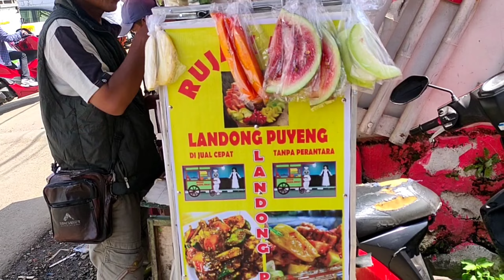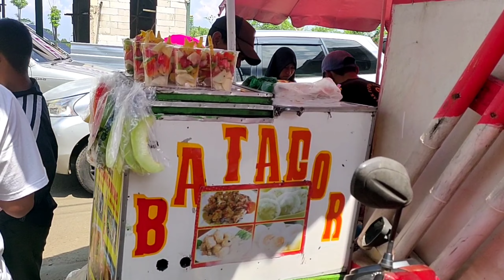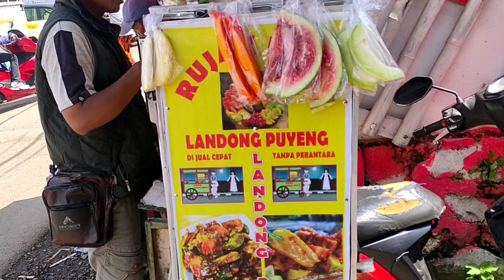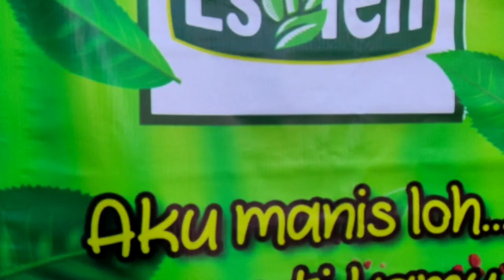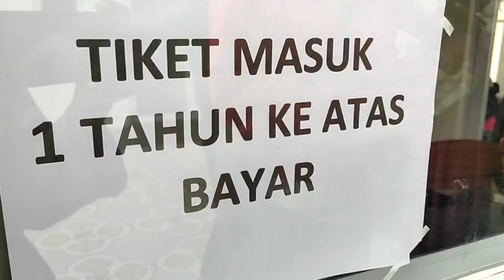Jajanan Serba-serbi di Wisata Alam Kuliner OASIS Kampung Babakan Kiara Batas Kota Sukabumi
Liburan di wisata alam Oasis lokasi wisata Kampung Kiara Jalan Mayor Mahmud depan MI Cisarua Girang desa Sukajaya Kecamatan Sukabumi Batas Kota Sukabumi Jawa barat Indonesia

Wisata Alam Oasis Kuliner Lezat Konsep Bangunan ala Eropa tempat Selfe